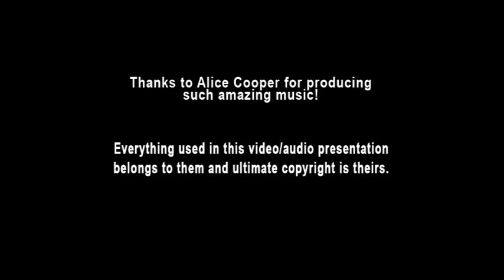Alice Cooper - The Nightmare 12 Ballad Of Dwight Fry (Ai Instrumental)